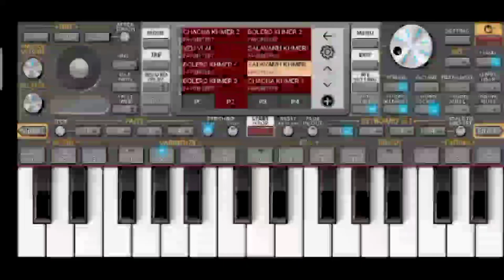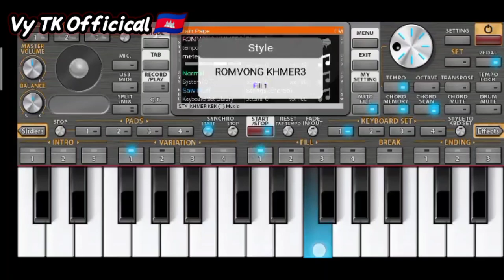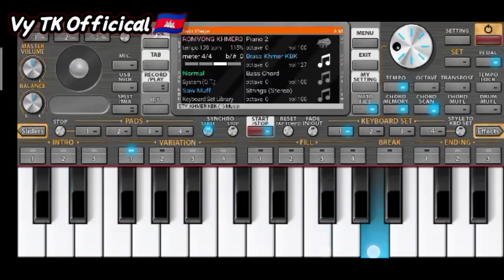បងកាន់ដៃអូន_"រៀនចុចអក"Learn To play Org Khmer2021 Song Bong Kan Dia Oun